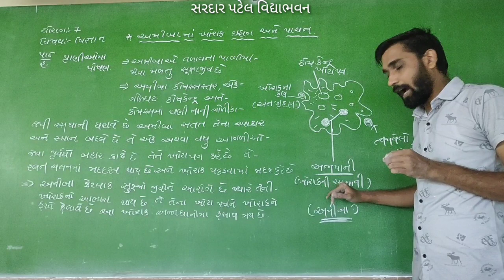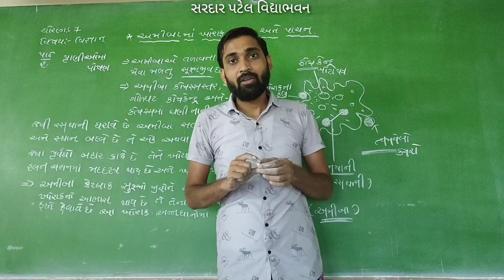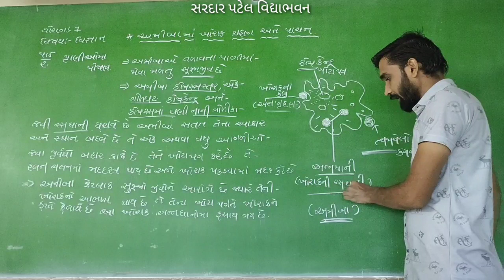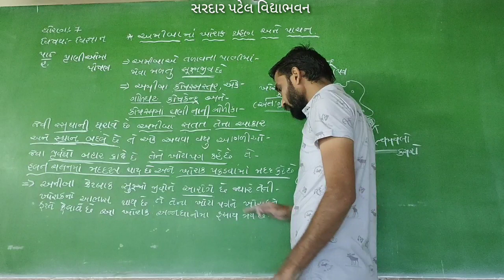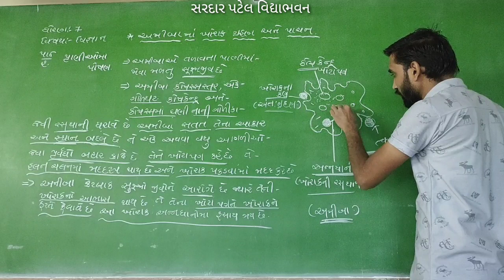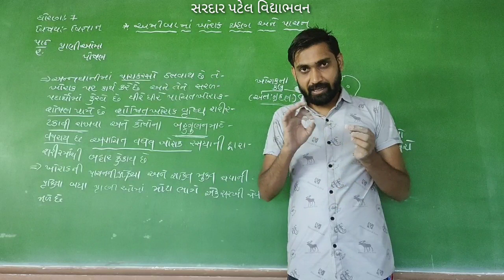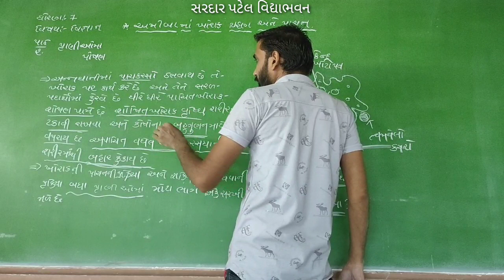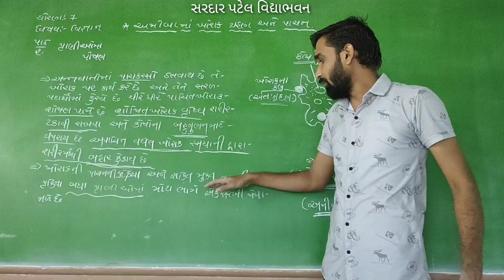Std 7 // Science_Chap_2 પ્રાણીમાં પોષણ(અમીબામા ખોરાક ગ્રહણ અને પાચન)_Lec 9